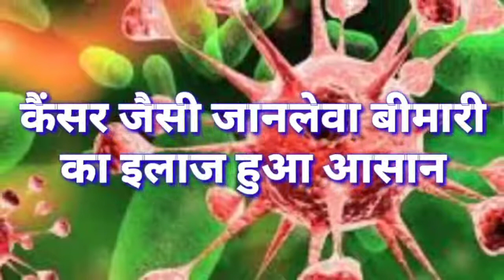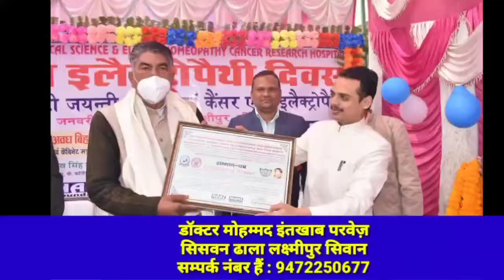सिवान- टुन्ना पांडेय ने मंत्री मंगल पांडेय पर जमकर साधा निशाना, बहिष्कार करने की कर दी मांग..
सिवान के पूर्व एमएलसी टुन्ना पांडेय का एक वीडियो सामने आया है जिसमें वे जमकर स्वास्थ मंत्री मंगल पांडेय पर निशाना साधते हुए नजर आ रहे हैं। आपको बता दें कि एमएलसी का चुनाव होना है और सिवान से टुन्ना पांडेय एनडीए से दो बार एमएलसी थे लेकिन उन्होंने चुनाव नहीं लड़ने का फैसला किया है।

पूर्व एमएलसी टुन्ना पांडेय ने स्वास्थ्य मंत्री मंगल पांडेय को चैलेंज देते हुए कहा कि वह खुद सिवान आकर एमएलसी का चुनाव लड़ ले। ये सीट उन्होंने ब्राह्मण के लिए छोड़ी थी ऐसे में एनडीए को चाहिए कि वह किसी ब्राह्मण को चुनाव लड़ाये। स्वास्थ्य मंत्री मंगल पांडेय के पास पैसा है, कई बार मंत्री रह चुके हैं, ब्राह्मणों के नेता बनते हैं लेकिन एमएलसी मनोनीत होते हैं। इसलिए मंगल पांडेय सिवान आकर एमएलसी का चुनाव लड़ें। टुन्ना पांडेय ने आगे कटाक्ष करते हुए कहा कि स्वास्थ्य मंत्री मंगल पांडे ने अपने पंचायत से अपने पिता को मुखिया का चुनाव नहीं जीता सके। वह ब्राह्मण नेता के रूप में छुपे ऐसे नेता हैं जिनके पास अपना 5 वोट नहीं है। ऐसे में उन्होंने ब्राह्मण समाज से यह अपील की कि मंगल पांडेय को बहिष्कार किया जाए।